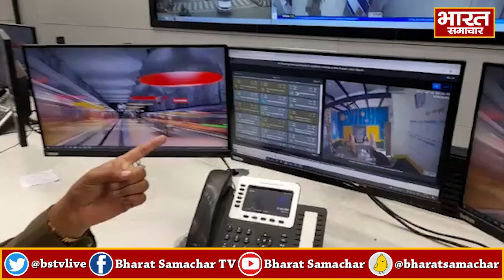Agra : मतदान पर नजर बनाए रखने के लिए बनाया गया वेब कास्टिंग कंट्रोल रूम, जानें क्या है खासियत !